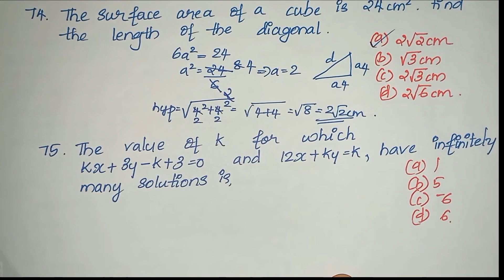KTET III MATHEMATICS | Previous Year Question Paper with Solution | PART 01 | December 2020